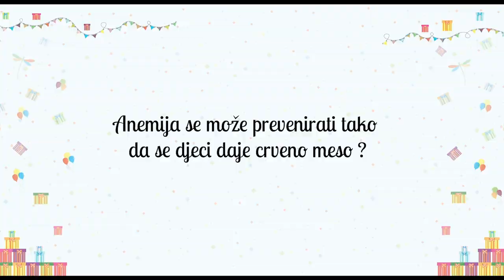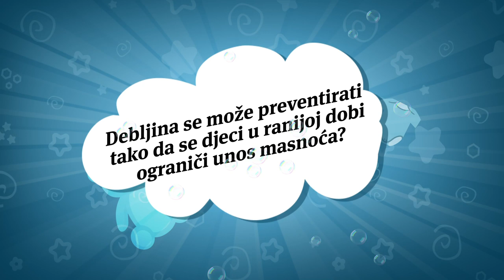Lidlove bebe - Sonjini savjeti - Hranjenje - Powered by Lupilu & Supermame.hr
Lidlove Bebe serijal je savjeta za svaku majku i sve one koje to žele postati. Na zabavan i originalan način upoznajte čari majčinstva, nasmijte se i naučite nešto novo i korisno. Krećemo s lakšim temama, a u budućnosti očekujte i kompliciranije, ali na svima pristupačan i jednostavan način!

U ovom videu obrađujemo temu hranjenja djeteta u suradnji sa Supermamom Sonjom s portala Supermame.hr!

Ako želite više ovakvih videa, pretplatite se naš YouTube kanal i pratite "Lidlove Bebe" na

Uživajte u malim majčinskim tajnama Supermame Sonje, a uskoro slijedi još nastavaka ovog serijala!